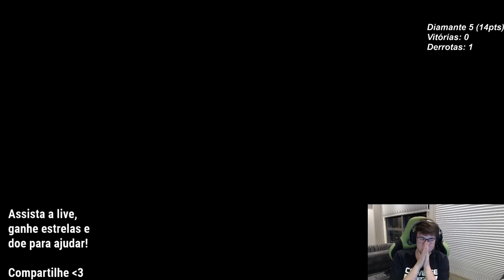QUE FINAL DE JOGO FOI ESSE ???